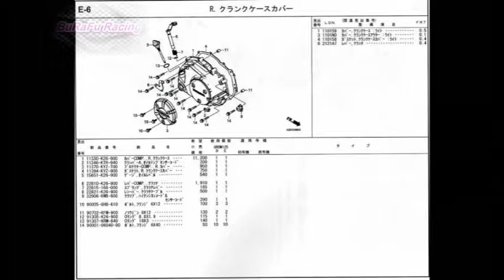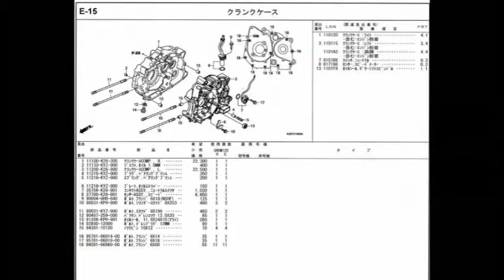GROM MSX125 Parts list [パーツリスト] エンジン編 諸元 サービスデーター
ホンダ グロム パーツリスト [エンジン] MSX125 HONDA
Parts list Specification data Japan minimoto catalog Photo gallery
GROM MSX125 Parts list [パーツリスト] フレームフロント周り↓
パーツリストで構成パーツがわかります！
動画設定から高画質(HD)視聴出来ます
(スマホ＝画面タッチ→設定)
You can high-quality (HD) viewing from the video settings
( Smartphone = screen touch → Settings )
FN FP FP4 M SP SP12 M17 SP17 S50 S80 ST FS EXP 2ST 4ST スポーツランド生駒
TOYOTA AE86 4AG レビン トレノ LEVIN TRUENO SPRINTER
モンキー ゴリラ DAX Z50j ab27 MONKEY 4MINI